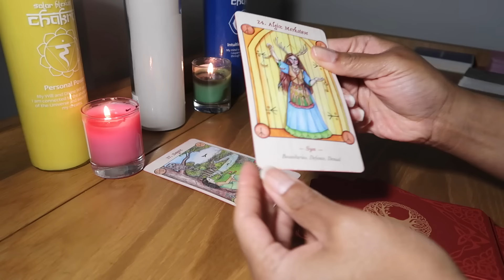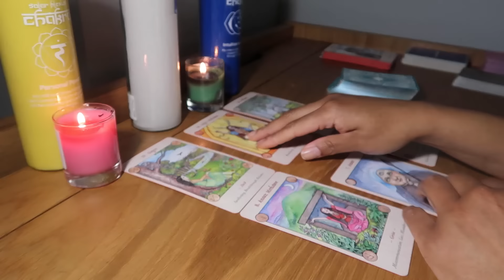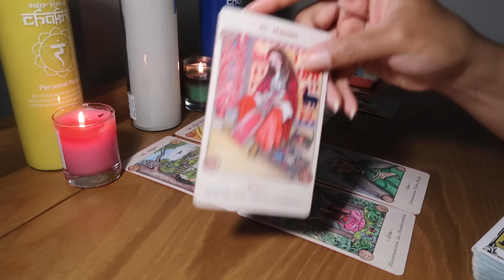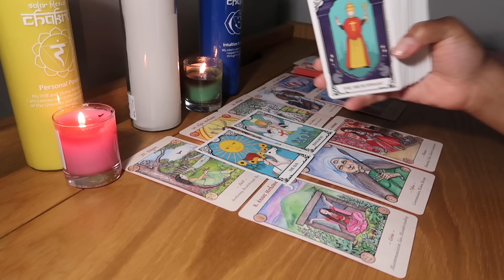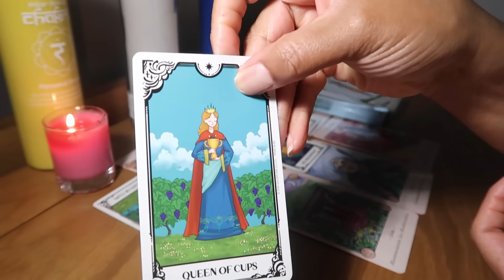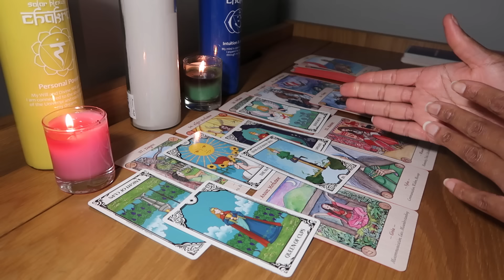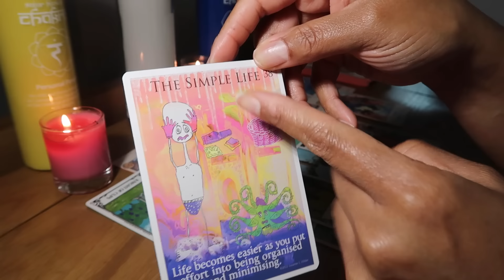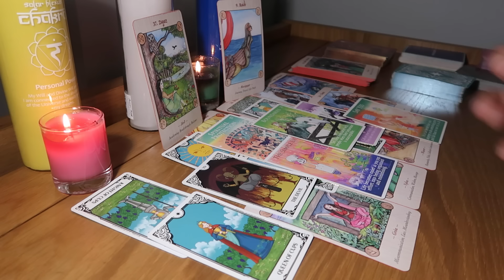CANCER💗AN OLDER WOMAN ASKED FOR THIS MESSAGE TO BE DELIVERED TO U-SHE FEELS LIKE THIS WILL HELP U